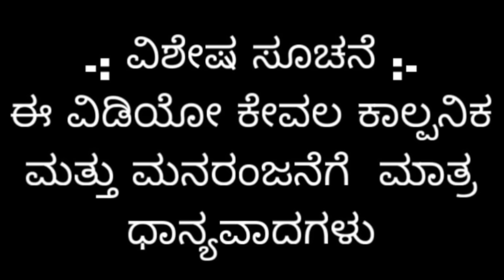ಮೇಕಪ್ ಹೆಂಡ್ತಿ 😂😝kannada comedy video || watch full video and do support ♥️🙏🏻